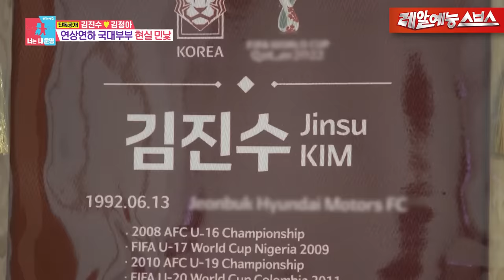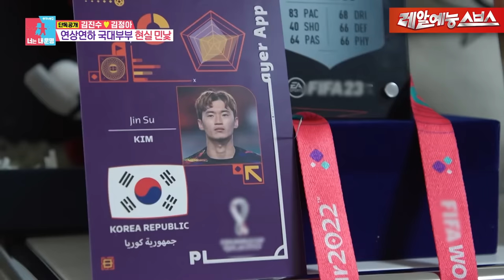딸과 함께 하는 스윗 집 공개부터!💖 14첩 반상 축구 레전드 모임까지!💥 [동상이몽|230116 SBS방송]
Ep.275
☞ 매주 월요일 오후 10:30